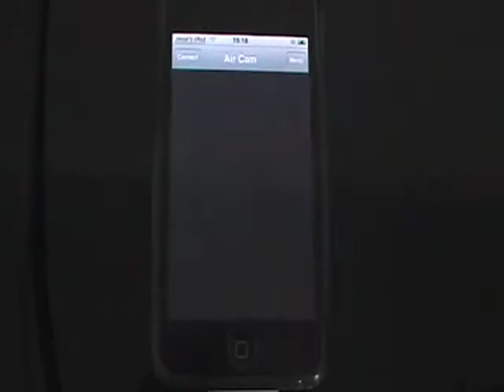Air Cam Live Video for iPhone/iPod Touch